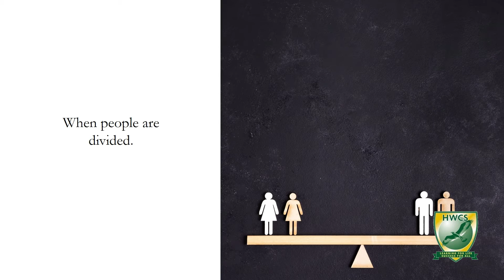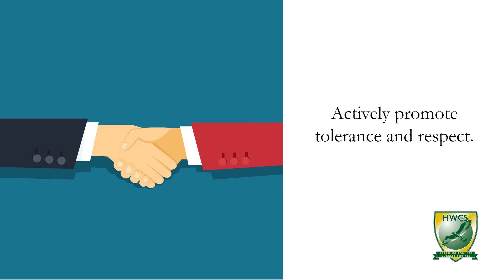Holocaust Memorial Section from Lauren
Holocaust Memorial Day
Holocaust Remembrance Day